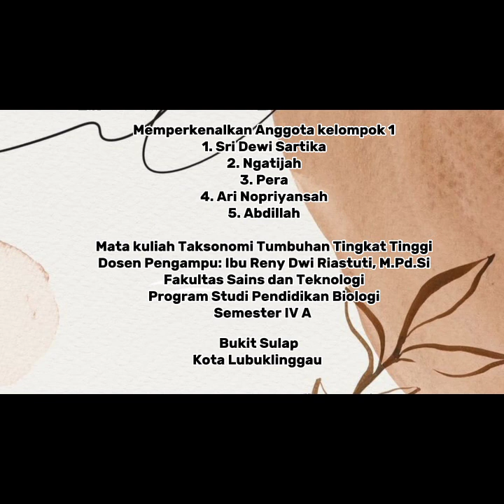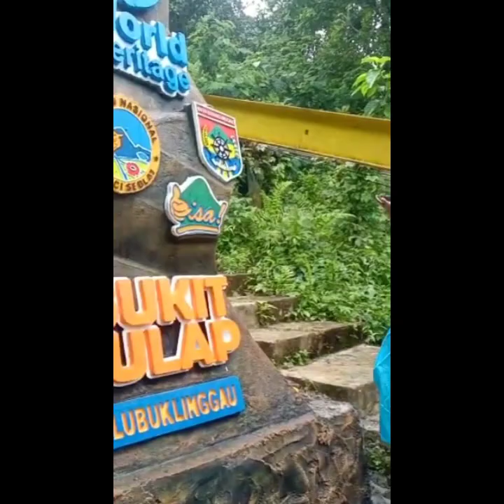tugas taksonomi tumbuhan tingkat tinggi kelompok 1_Abdillah_pendidikan biologi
Hallo teman-teman ..

Memperkenalkan
Nama : Abdillah
Npm/ SMT  : 4221032.  / IV A
Program Studi : Pendidikan Biologi
Mata Kuliah: Taksonomi Tumbuhan Tingkat Tinggi
Kode MK/SKS : MPBIO243 / 3
Dosen Pengampu: Reny Dwi Riastuti, M.Pd.Si

Tugas :
Laporan Hasil Observasi Tentang Taksonomi Tumbuhan Tingkat Tinggi
“Divisi Mangnoliophyta, Kelas Mangnoliopsida. Anak Kelas: Magnoliidae, Hamamelidae, Caryophyllidae Dan Dilleniidae”

Di Lokasi Bukit Sulap
Kota Lubuklinggau

Sekian Terimakasih
Selamat Menyaksikan 🙏🏻🤗😍